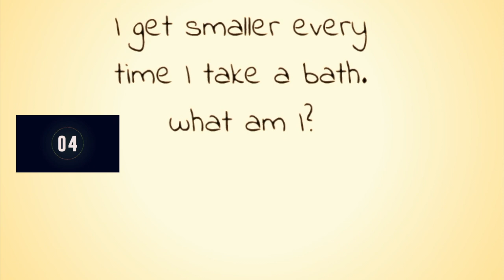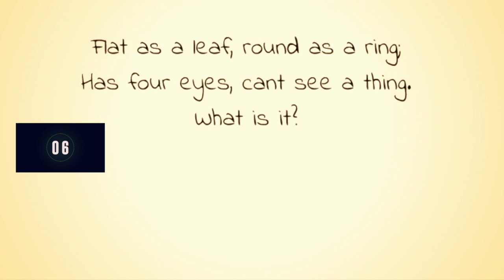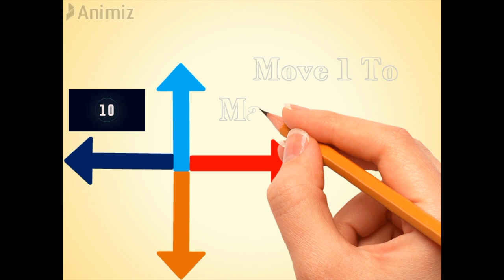Top 5 Brain Teasers That Will Make Your Brain Hurt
Did you solve any? These 5 Brain teasers are designed to make your brain hurt!
Used Textbooks (Save up to 90%)
Interact with us and get motivated:
listen to more online motivation